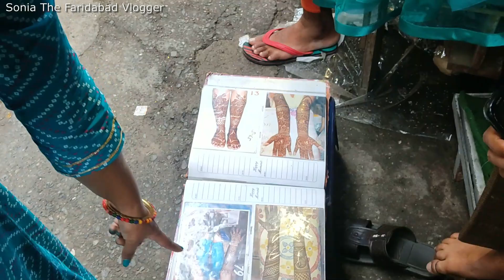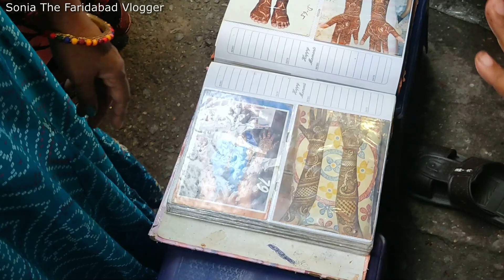Shahdara Market Delhi | Chota Bazar Shahdara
Hello Guys
Today I went to Shahdara Chota Bazar Market for shopping And explore market . Here Is Lots of shops of saree , kurti , bengales , ear rings , marriage items .